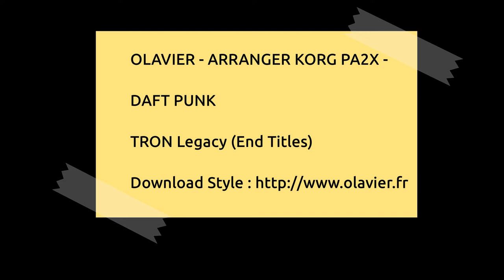Daft Punk - Tron Legacy - End titles - KORG PA2X -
OLAVIER ¤¤¤ ARRANGER KORG PA2X ¤¤¤
Daft Punk - Tron Legacy - End titles